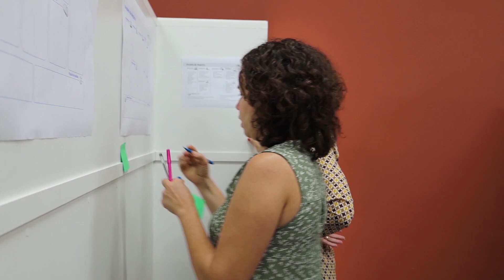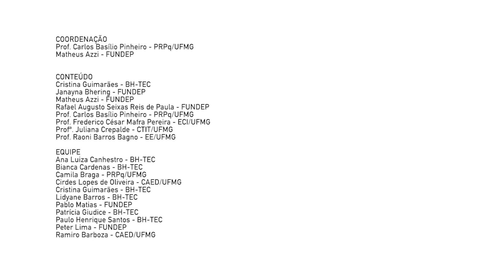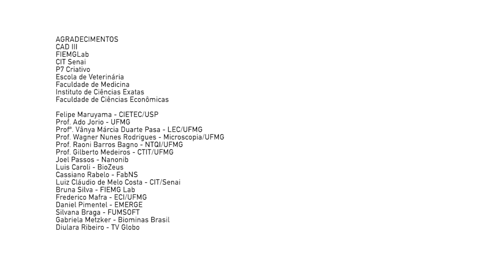OutLab UFMG 2023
Uma das principais iniciativas da pesquisa da UFMG nos últimos anos foi a institucionalização de vários laboratórios, conferindo a eles missão, transparência, governança e acessibilidade.

Diante da importância destas infraestruturas para o fomento da Pesquisa, Desenvolvimento e Inovação, a Pró-Reitoria de Pesquisa (PRPq) da UFMG realizou o OutLab UFMG 2023. Esta edição inovadora ancorada na Capacitação em Empreendedorismo e Gestão para Infraestruturas de Pesquisa e no acompanhamento individualizado dos participantes.

O OutLab UFMG contou com 15 infraestruturas, mais de 80 horas de aula, 40 participantes, 10 encontros presenciais e mais de 30 acompanhamentos individuais em dois meses de imersão em gestão, empreendedorismo e negócios.